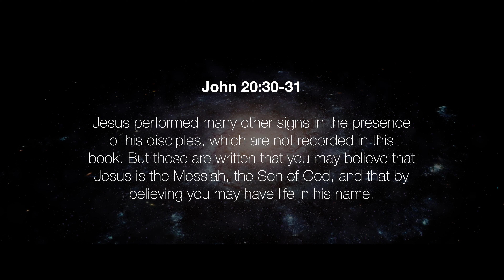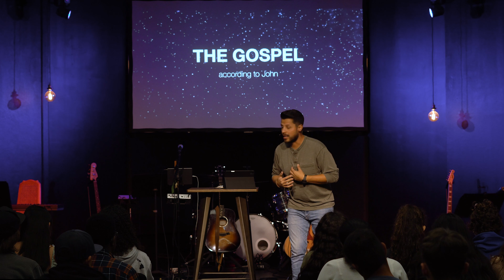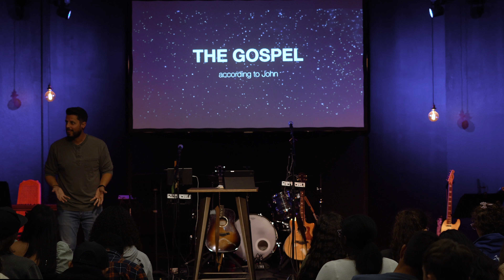The Gospel According to John // Chapter 10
Message by Arnold Camacho.

We are a high school ministry for juniors and seniors dedicated to equipping students to live as disciples of Jesus, exist as the body of Christ, and make disciples in their current sphere of influence. We cultivate environments where the truth of the Gospel is experienced in a familial setting, received through biblical teaching, and expressed through service. ElevenTwelve is a student ministry of North Coast Church at the Vista Campus.